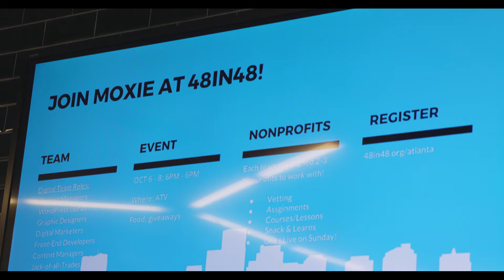48in48 & Moxie Reel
Watch our short video to find out why Moxie is proud to sponsor and participate in 48in48 every year.